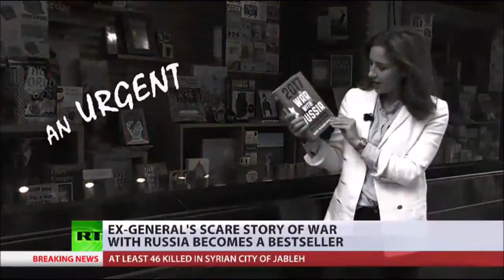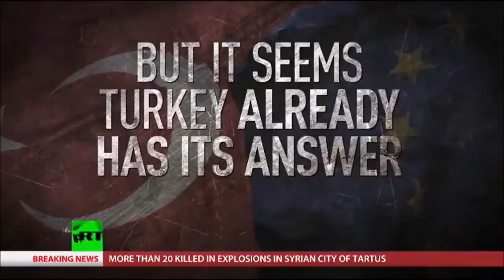RT News - May 23, 2016 (4)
Over 70 people have been killed in multiple explosions that have hit Syria's Latakia province. Austria's presidential election is on a knife's edge - with early results giving far-right candidate Norbert Hofer a narrow lead but uncounted postal votes could tip the balance. The UK's defence ministry tells RT that it's training soldiers in countries accused of human-rights abuses - claiming its presence is intended to mitigate violations from taking place.

RT News Intl - May 24, 2016 @nusantara timurJAUh

Lebih 70 orang terbunuh dalam pelbagai letupan yang melanda wilayah Latakia Syria. pilihan raya presiden Austria adalah di pinggir pisau - dengan keputusan awal memberikan calon berhaluan kanan Norbert Hofer plumbum yang sempit tetapi undi pos tak terhitung boleh hujung kira-kira. Kementerian Pertahanan UK memberitahu RT bahawa ia melatih tentera di negara-negara dituduh melanggar hak asasi manusia - yang mendakwa kehadirannya bertujuan untuk mengurangkan pelanggaran daripada berlaku.